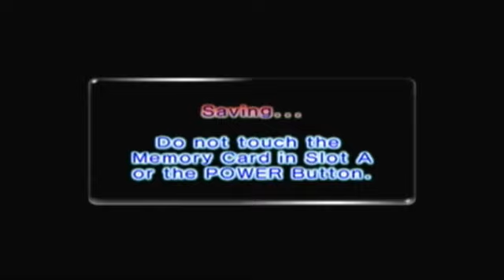Pikmin 2: The Final Let's Play, Episode 21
Really. Annoying. Snagrets.